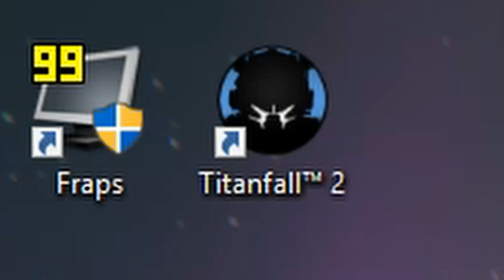Ronin in 2019 - Titanfall 2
:D